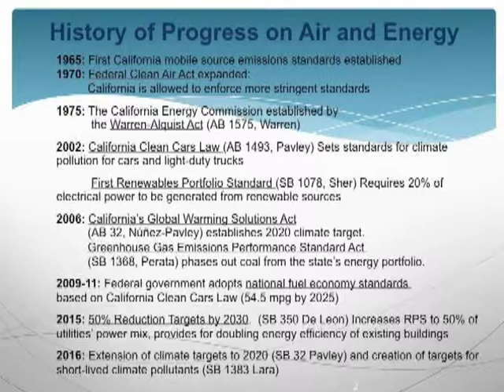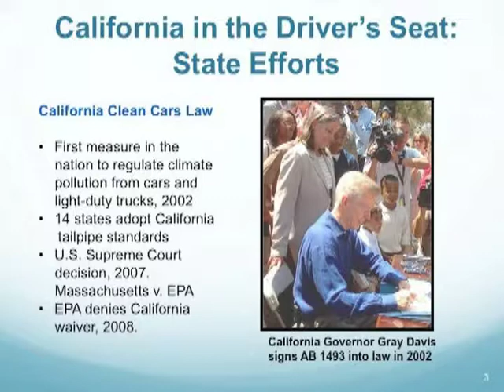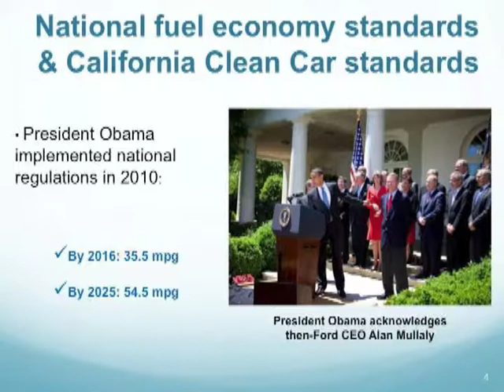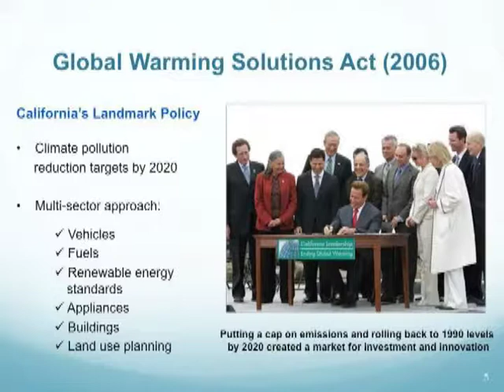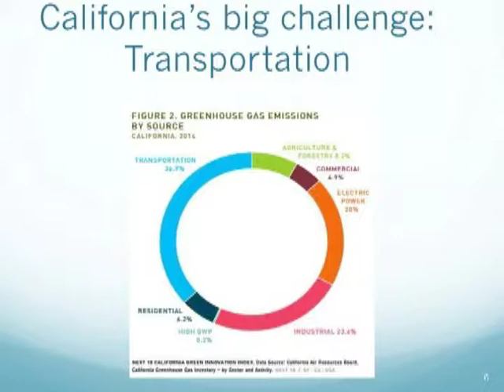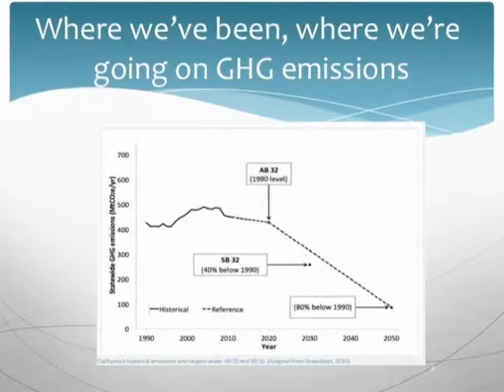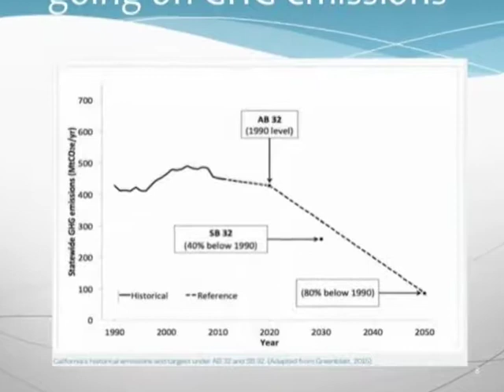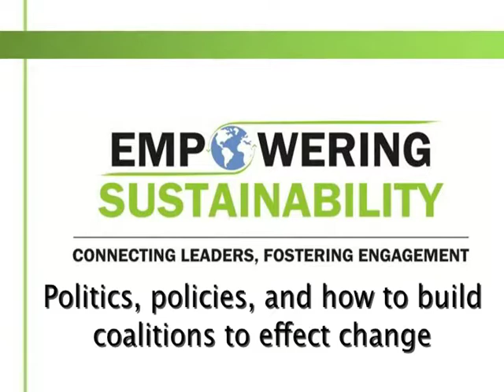Empowering 2017 Fran Pavley